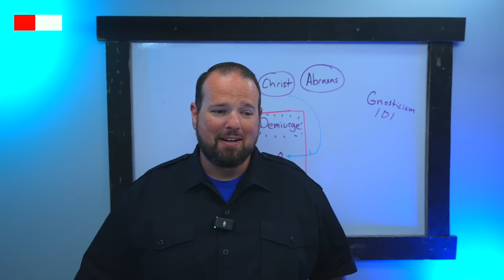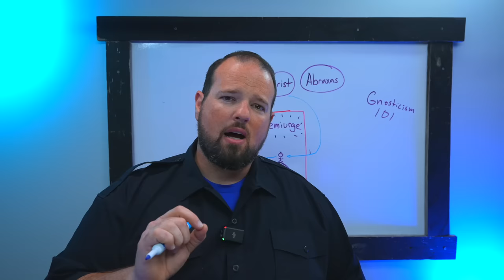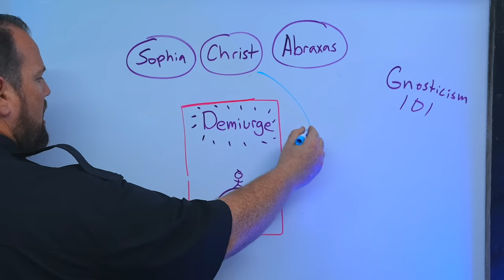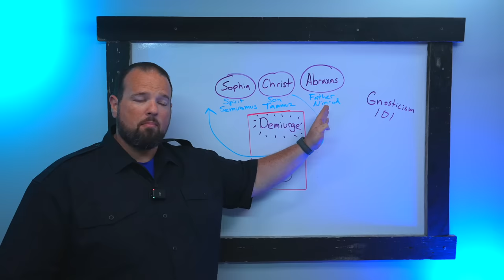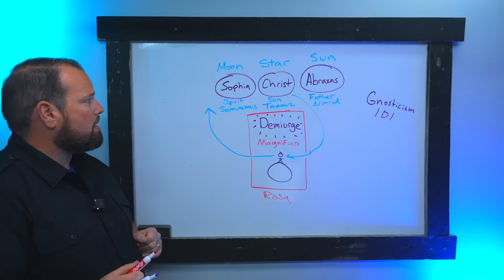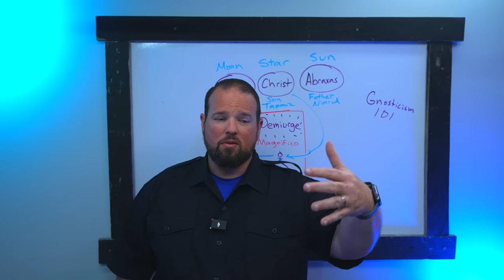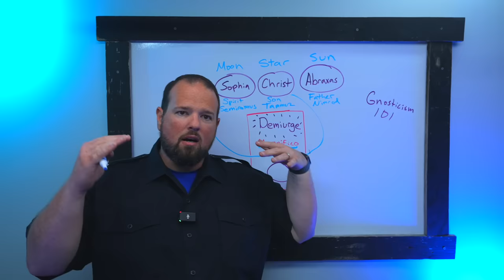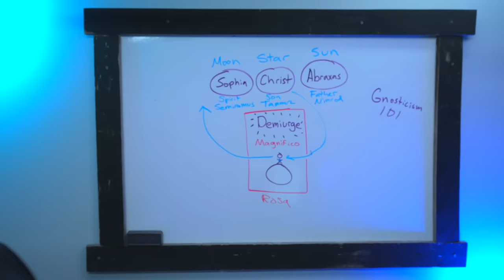A Serious Warning About Disney's New Movie "Wish"....